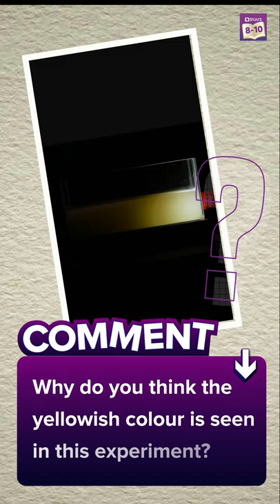Scattering of Light Experiment | Science Experiments at Home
Light plays a lot of tricks when travelling through different mediums. One of its most commonly seen tricks is scattering and spreading colours.

In this BYJU’S experiment shorts, watch how particles in water play a role in scattering the light passing through the container. Comment your answer to the question in the video.